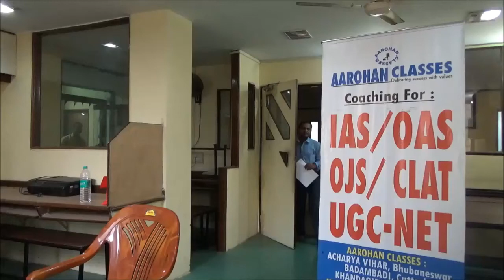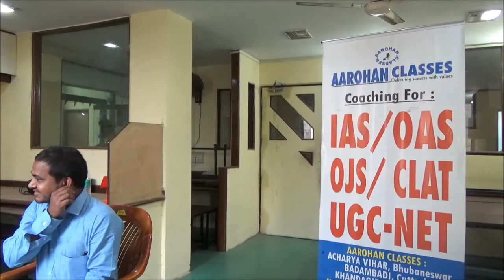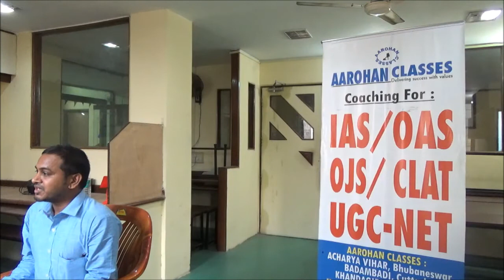AAROHAN CLASSES OAS 2016 RANK 80 DEBENDRA PRASAD BAL